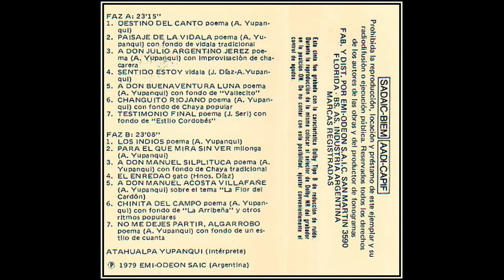Atahualpa Yupanqui - Destino del canto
Disco de Don Ata con pura poesia dedicada a otros cantores de nuestro folklore